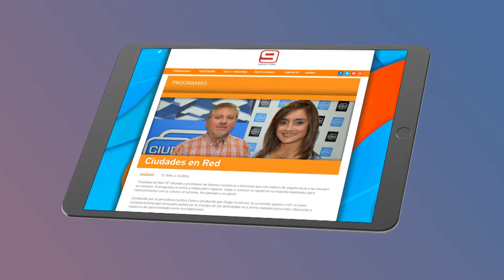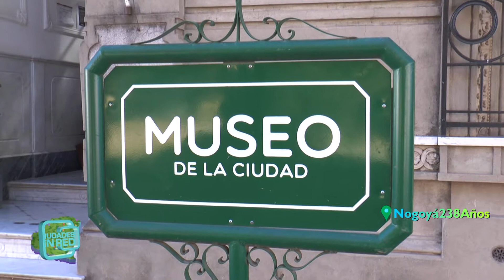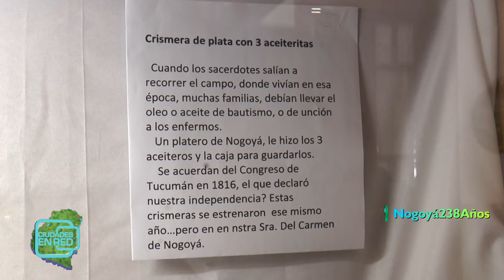Nogoyá Parte 2